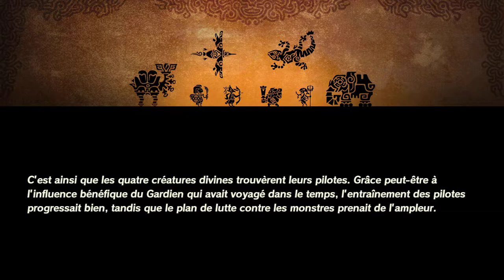OFFENSIVE DES YIGAS ! - Hyrule Warriors : L'ère du Fléau Épisode 5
Maintenant que les prodiges ont été rassemblés, la bataille contre Ganon ne fait que commencer !